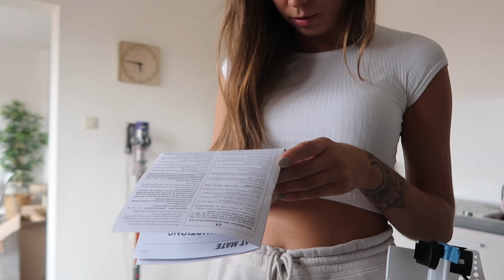NIEUWE SPULLETJES VOOR DE KATJES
Valid 5 more days.

Talisa Loup